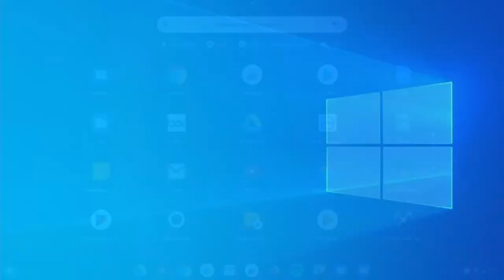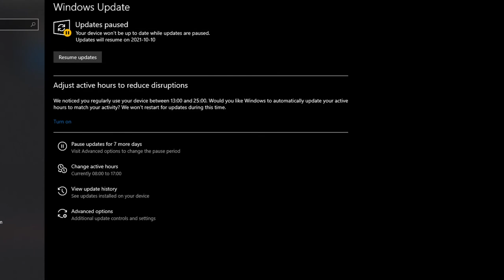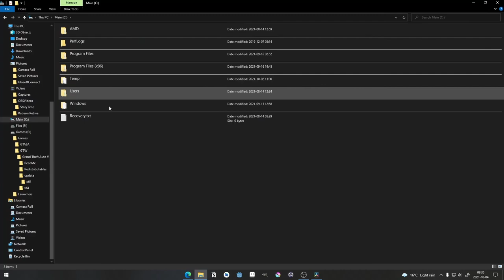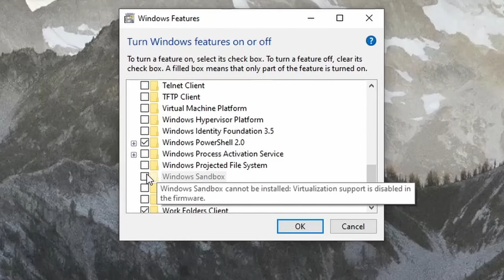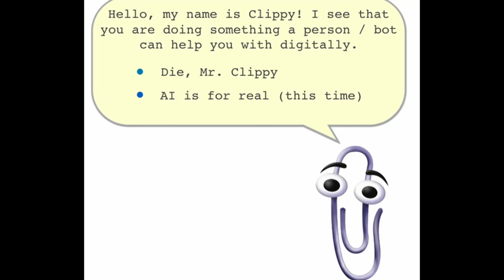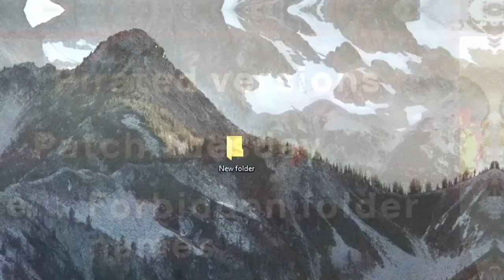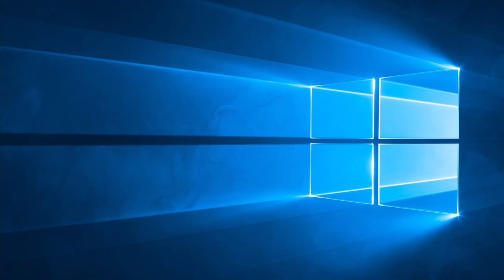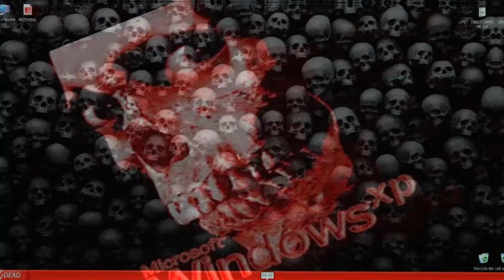The Windows Iceberg Explained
To match with the release of Windows 11, I wanted to gather information about this Operating System, so I created The Windows Iceberg, containing 40 subjects spread into 5 tiers.

00:00 Intro
00:19 Tier 1
07:47 Tier 2
12:38 Tier 3
18:13 Tier 4
22:10 Tier 5
29:19 Extra
30:29 Outro

String for "God Mode":
{ED7BA470-8E54-465E-825C-99712043E01C}